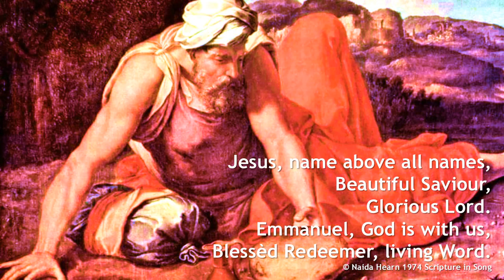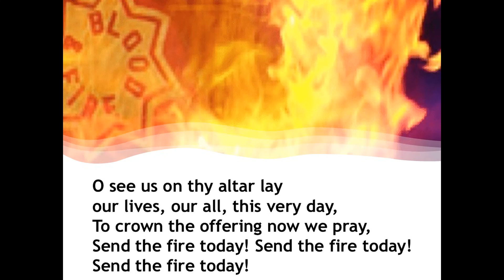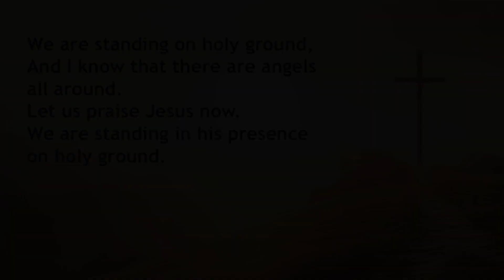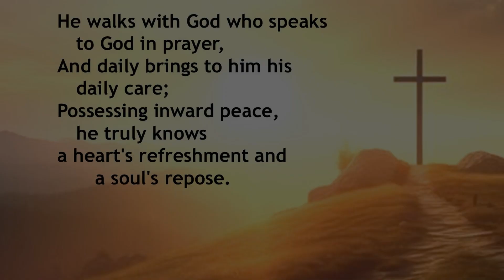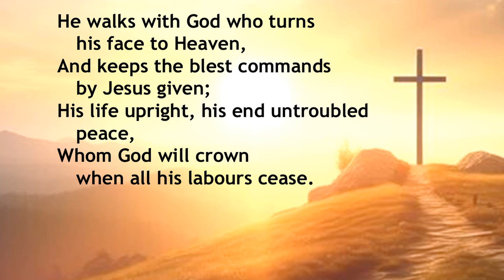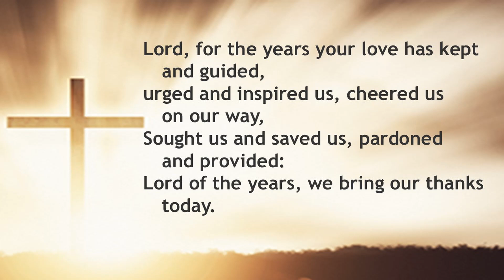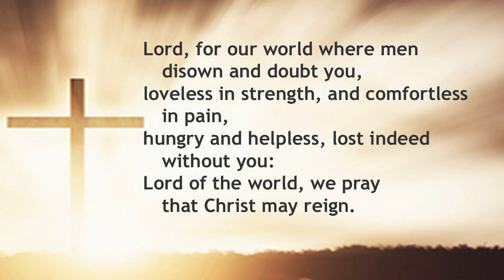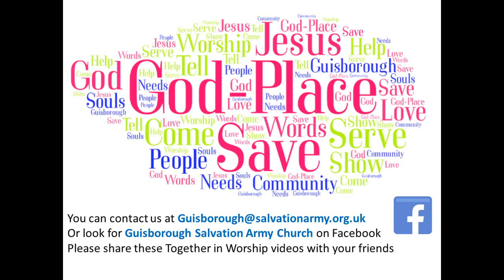Together in Worship - Food for the Journey - 18th August 2024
Human experience is a mixture of highs and lows, mountain tops and valleys.
In these times God can come very close to us. We have times of great joy and other times when God unmistakeably speaks to us quietly; but there are times he speaks through ordinary means and provides 'food for the journey.'
Join Majors Antony & Fiona as they look at the story of Elijah and how God provided.